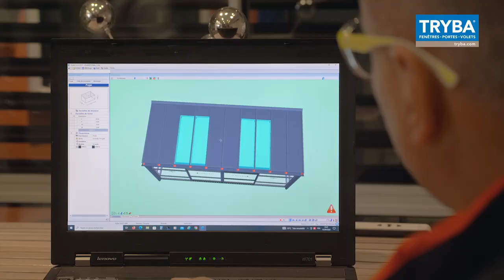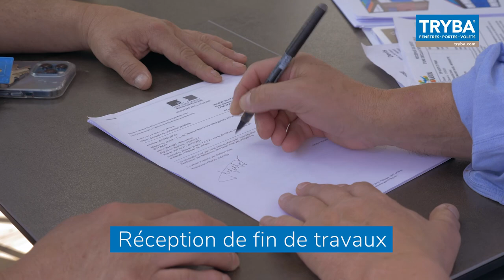Tryba Brives-Charensac - Réalisation d'une pièce de vie sur mesure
Entièrement conçues sur mesure, les vérandas en aluminium TRYBA Le Vérandier sont modulables à l'envie pour s'adapter parfaitement aux diverses architectures des habitations. Elles bénéficient également de très bonnes performances thermiques, phoniques et de sécurité. Plus qu’une pièce à part, elles sont ainsi devenues une véritable extension de la maison, faisant parfois même office de salon ou de salle à manger. Pour d’autres, elle sera plutôt un abri agréable lors des mois les plus froids ou encore un lieu privilégié pour installer un atelier.